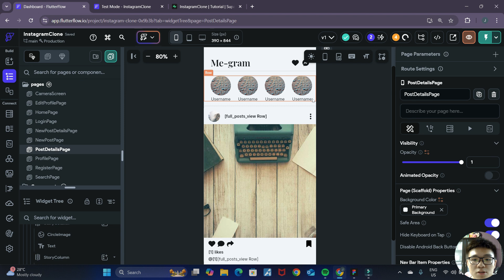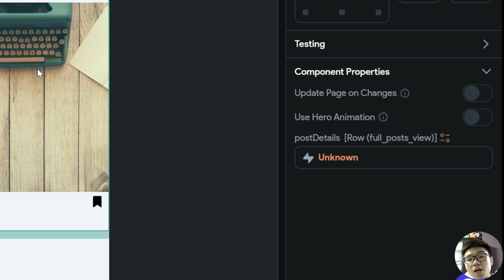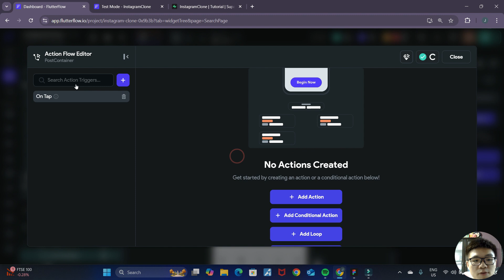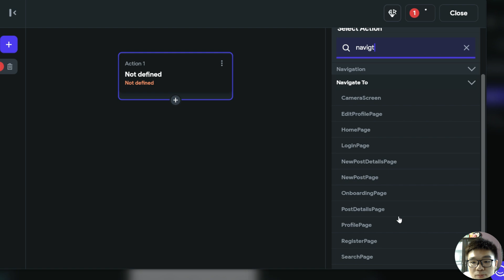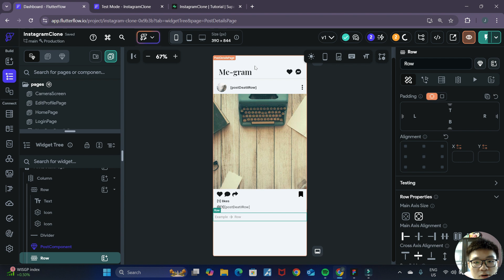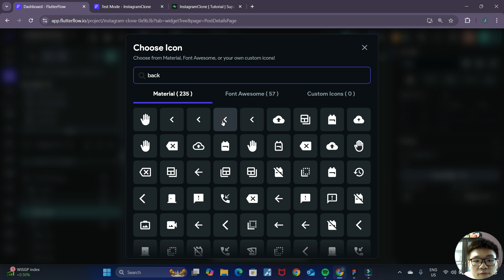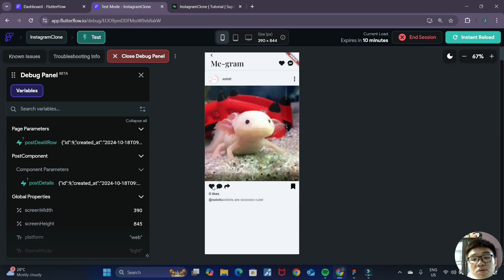Build a Stunning Social Media App with flutterflow and supabase (Part 16)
Welcome to the "Ultimate Guide to Building a Stunning Social Media App with flutterflow and supabase "! In this comprehensive flutterflow and supabase tutorial, we’ll guide you through the entire process of creating a social media app, including an Instagram clone, using no code tools that make app development accessible for everyone.

This flutterflow and supabase tutorial for beginners is perfect for those looking to dive into the world of app development without needing extensive coding knowledge. We’ll cover everything from setting up your project to implementing supabase authentication for secure user logins.

You’ll learn about the essential components of a complex FlutterFlow app, including database architecture and how to effectively manage your data with Supabase. By the end of this flutterflow and supabase tutorial, you’ll have a complete app that you can customize and expand upon.

Whether you're a complete beginner or looking to enhance your skills, this guide will provide you with the knowledge and tools you need to succeed.

Join us on this exciting journey to create your very own social media app!

This is part 16 of this series where we will be learning how to create our Post Detail Page to allow users to view the post details of other posts. In this video, we will learn about page parameters and learn how to pass data between pages.

Chapters
00:00 - Intro
00:23 - Post Details Page
01:53 - Passing Post Data
04:01 - Navbar Error
04:16 - Navigate Back
05:31 - Test
05:49 - Outro